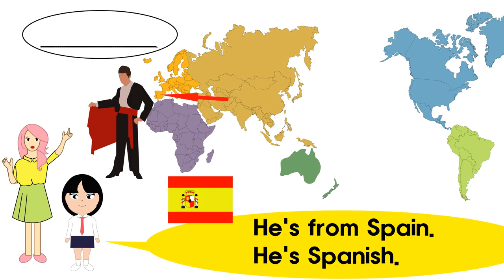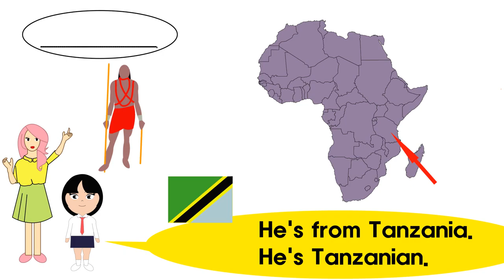Question 83 Where are you/is he from?